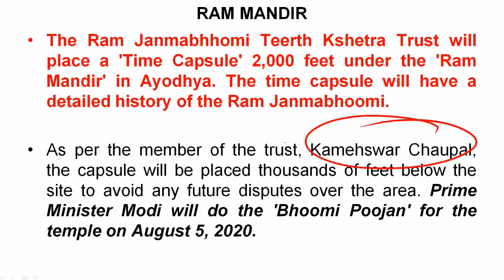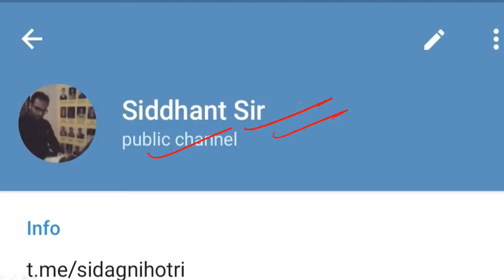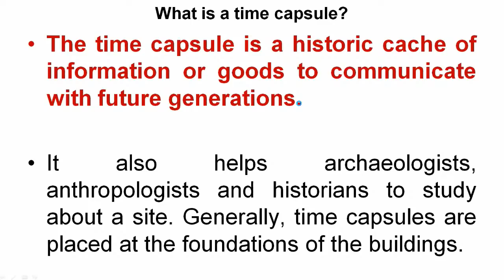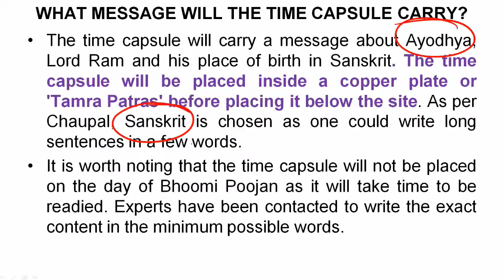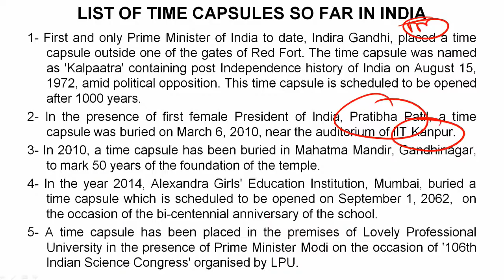What is Time Capsule? Facts about Time Capsure at Ram Mandir explained, Current Affairs 2020